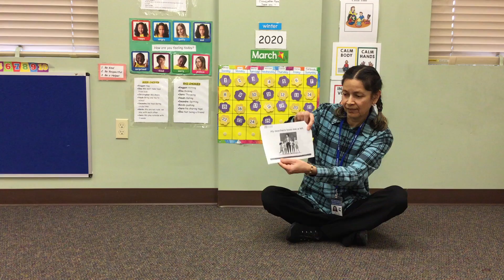Libro_Why Can't I go to School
Maestra María leyendo ¿Por qué no puedo ir a la escuela?